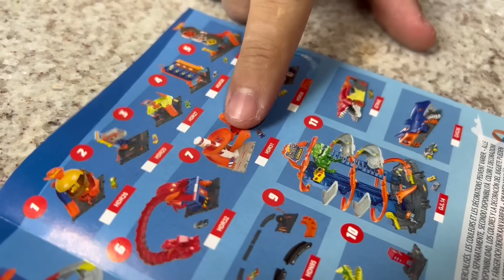TESTANDO A SUPER PISTA HOT WHEELS DO GORILA AZUL!!!